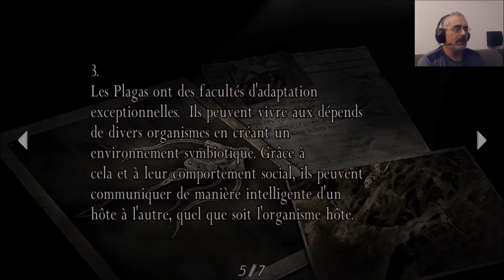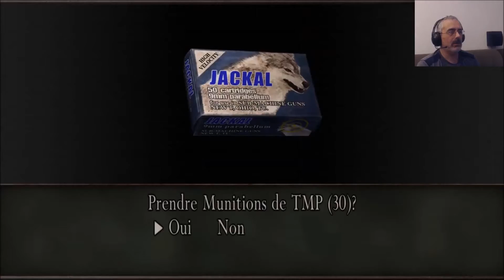[JV] Resident Evil 4 #8 (Live Twitch)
On enchaîne les gros lourds, et on les mets à l'amende.